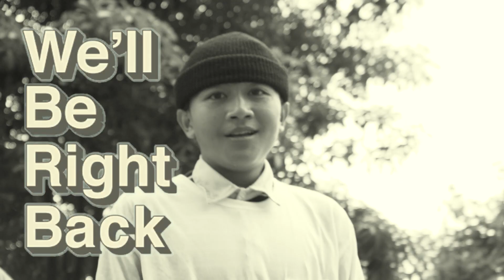SKATER SUDIRMAN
feat. PAWPAW, ALDWIN, ALBI, KERAX, FIQIRIZKI, BASRAL, ERLANGGA, BOB, ADI